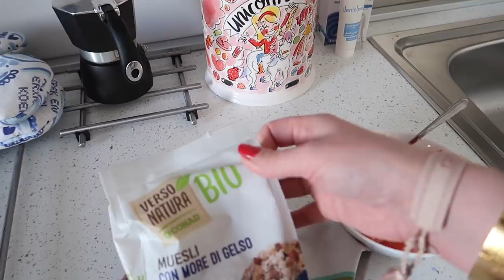SONO LACRIME DI GIOIA...!!!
Codice per ricevere un mascara gratis: NICOLEREGALO